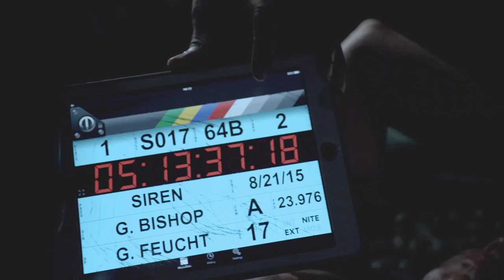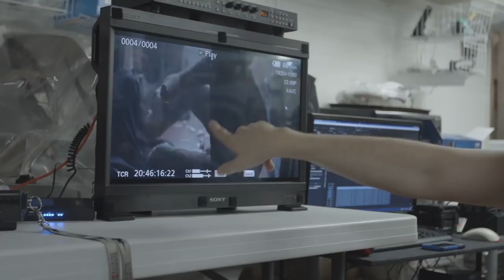SIREN Official TRAILER + Clip (2016) Hannah Fierman Horror Movie HD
SIREN Official TRAILER (2016) Hannah Fierman Horror Movie HD